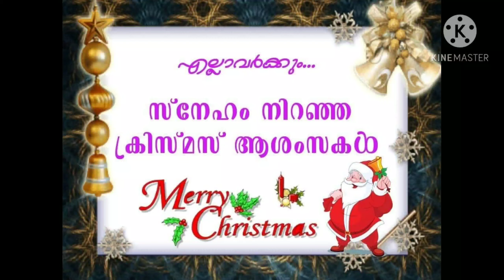എന്റെ എല്ലാ പ്രിയപ്പെട്ടവർക്കും. സ്നേഹം നിറഞ്ഞ ക്രിസ്മസ് ആശംസകൾ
എന്റെ എല്ലാ പ്രിയപ്പെട്ടവർക്കും എന്റെയും എന്റെ കുടുംബത്തിന്റെയും സ്നേഹം നിറഞ്ഞ ക്രിസ്മസ് ആശംസകൾ നേരുന്നു.
പാട്ട് ഞാൻ പാടിയതാട്ടോ, തെറ്റുണ്ടെങ്കിൽ പറയണേ